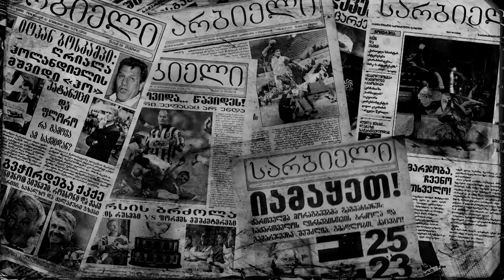სარბიელის პოდკასტი | დათო ტურაშვილი: მარადონა და ცრუ მადონა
დათო ტურაშვილი სარბიელის პოდკასტში